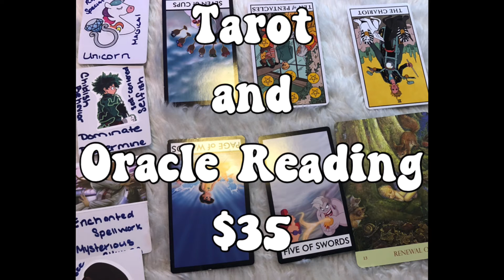Unboxing Gifts I received from a YouTube Subscriber 🥹😘🙏🏾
A YouTube subscriber gifted me items from my wish list and I'm so happy. Thank you to that person, I'm so grateful 🥹💕🦋

🦋Links🦋

Trick or Treat Tarot Deck
Nature Whispers Oracle Deck (The one
I call the Fairy Deck

Modern Witch Tarot (The one my higher self enjoys but me, in the 3D 🫤)

The Unfolding Path Tarot (the one were the suites look like they can star in an OWN Family TV Drama)

Miss Cleo Power Tarot Deck (A super affordable Rider-Waite Inspired Starter Deck)

Stranger Things Tarot Deck

🦋About Me🦋
I'm a highly intuitive psychic reader who reads tarot intuitively. I'm able to gain access to most of the Clair-psychic skills. I actively channel messages from my ancestors, my spiritual guides, and the Divine. But even though, I get messages from Ancestors, I do not consider myself a medium. Tyler Henry got me beat in that category🤭. I can instantly tap into the Ashakic Records (one day, I did a meditation to visit the akashic records 🧗🏾‍♀️and never left-don't ask me how). I'm a psychic-empath energy reader who is continuously learning how to balance protecting my energy while also telepathically healing others. My messages has a way of healing psychic scars for some people. But, I don't actively attempt to do it; it's part of my spiritual DNA. I have Starseed origins with ancient earth siblings. I claim Queen Nefertiti as an ancestor. The Lost City of Atlantis as part of my birthright. And, Merlin and Morgan le Fay as mentors and guides. I believe in fairies, aliens, dragons, and all mystical creatures. Santa is real-don't @ me

My YouTube goals is to build and grow a spiritual community that encompasses and empowers all spiritual paths. I don't believe there's only one way to practice spirituality. Therefore, as long as it cause no harms, I have respect for your chosen spiritual path.